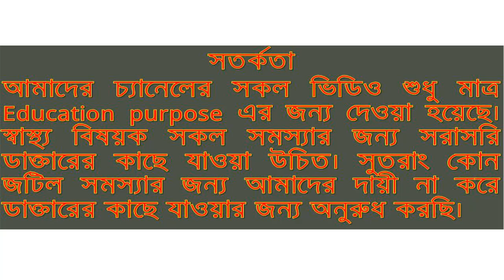দাঁত ব্যথার জন্য খুবই উপকারি একটি গাছ বড়নখা ! বড়নখা গাছের উপকারিতা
বড়নখা গাছের উপকারিতা । দাঁত ব্যথার জন্য খুবই উপকারি একটি গাছ বড়নখা!